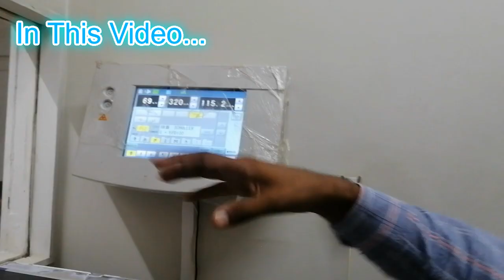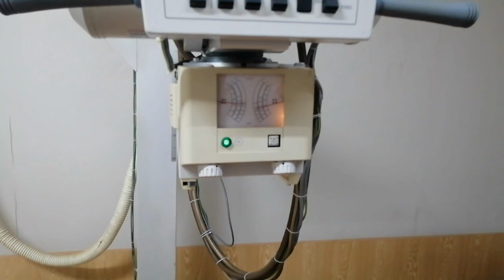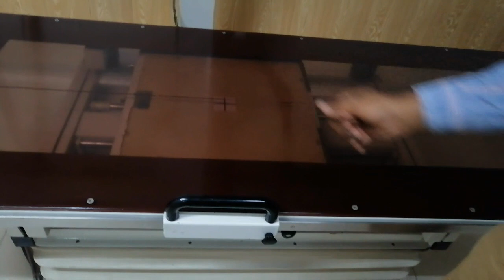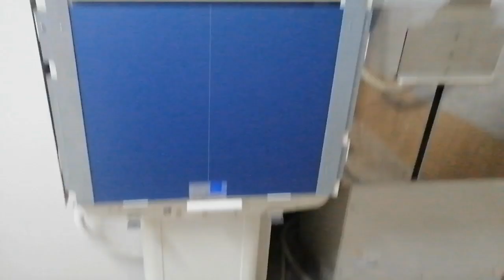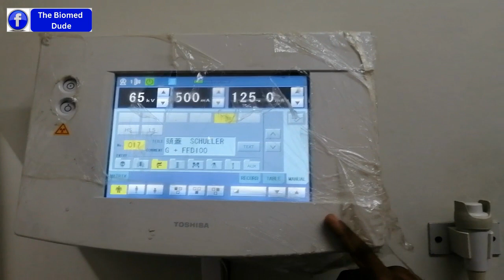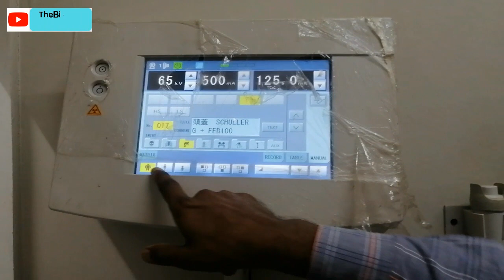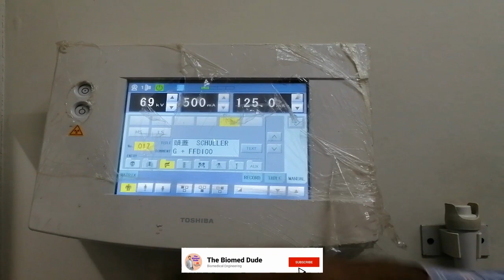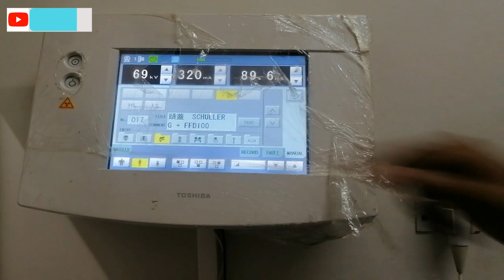Explain conventional X-rays | Toshiba KXO 50R | Parts & working | Biomed Dude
Hi Guys! In this video I'll explain you how to use x ray machine and what is the different parts and there functions.
How to use X ray machine | Toshiba KXO 50R | Parts & working | Biomed Dude

X-RAY MACHINE: PARTS AND HOW IT WORKS
X ray machine explain in urdu and hindi
parts detail of x ray machine
500 mA x ray machine
x ray machine chest stand
x ray machien table
x ray machine tube
x ray machine generator
What is a static X-ray?
What are the 3 types of X-ray machines?
What are the different types of x-ray machine system?
How many types of X-rays are there?
What is static vs dynamic imaging?
What are examples of static imaging?
What are the two types of digital xray?
What are the 5 different types of X-rays?
What are the 2 types of X-ray produced in the X-ray machine?
What are x-ray machines called?
What are the 4 different types of scans?
Which is faster static vs dynamic?
What is the purpose of a static image?
What is static image mode?
How many types of filters are used in X-ray?
What class is an X-ray machine?
What is the difference between digital and analog X-ray machine?